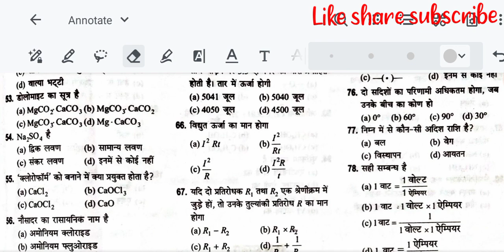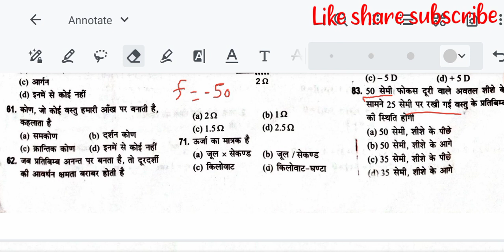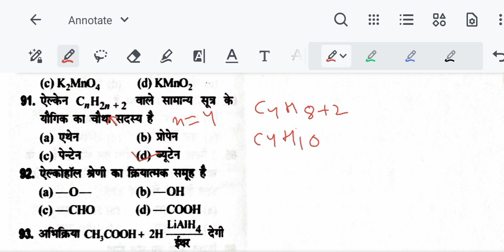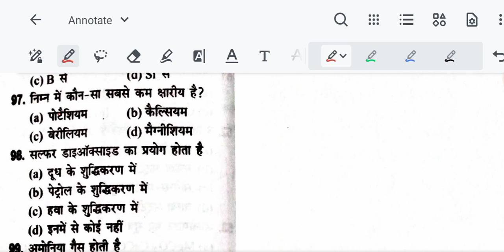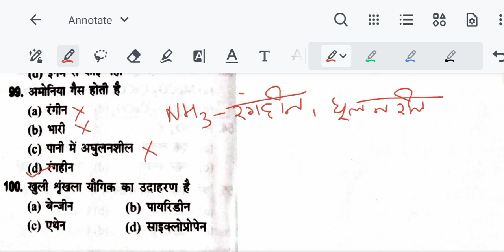5.polytechnic previous year question paper with answer|uttrakhand polytechnic entrance exam jeep qus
uttrakhand,bihar ,jharkhand, cet, mp ,jeep etc polytechnic entrance एग्जाम 2023 की तैयारी
polytechnic 2023 physics chemistry math pdna bhaut easy...

math_question_series_polytechnic_entrance_2023
Uttarakhand_Board_of_Technical_Education
ploytechnic_entrance_exam_
math_question_series_last_10_years
polytechnic_questions_answer
polytechnic_preparation_entrance_exam_2023_math
polytechnic_preparation_entrance_exam_physics
polytechnic_preparation_entrance_exam_2023_chemistry
polytechnic_preparation_entrance_exam_2023_uk
both_entry_poly_entrance_exam_1year_and_2year_preparation
admission_2023_polytechnic_after10_12_iti_preparation
lateral_entry_polytechnic_syllabus
lateral_entry_polytechnic_practice
lateral_entry_polytechnic_science
lateral_entry_polytechnic_jeep
lateral_entry_polytechnic_jeecup
lateral_entry_uppolytechnic
lateral_entry_up_polytechnic_syllabus_2023
direct_polytechnic_2nd_year_admission
2_years_polytechnic_admission_entrance_exam_preparation
direct_polytechnic_2nd_year_admission_2023
direct_polytechnic_2nd_year_admission_2023
chemistry_mcq_last_10_year_jeecup
physics_objective_last_10_year_jeecup
Chemistry_practice
Science_objective_last_10_year_jeecup
top_physics_last_10_year_mcq_practice
top_physics_last_10_year_practice_set
top_physics_last_10_year_objectiv_practice
top_chemistry_last_10_year_objectiv_practice
physics_mcq_last10_year
physics_objective_last_10_year_jeecup
up_polytechnic_entrance_2023
up_polytechnic_exam_2023
practice_up_polytechnic_2023
practice_Bihar_polytechnic_2023
imp_key_pointchemistry_keys_Points
numerical mcq imp_objective
jeecup2020 jeep2020 physicspoly polytechnic_entrance_physics_2023
application_of_electric_current
Polytechnic_admisson2023 gov_polytechnic_2023 objective
poly_entrance_physics_2023 delhi_polytechnic_2023 pusa_admission_2023
electrical_bhandari  cet bet bihar_poltechnic
electricalbhandari
ubter  polytechnic_entrance_2023  group -eubter
ubter   polytechnic_entrance_2020  group -e
polytechnic admission 2023
polytechnic eligibility,
polytechnic online,
polytechnic cet,
polytechnic syllabus,
polytechnic exam result,
up polytechnic,
polytechnic form,
polytechnic examination,
up polytechnic admission 2023
polytechnic exam,
result polytechnic,
polytechnic 2023,
govt polytechnic,
polytechnic government,
polytechnic online registration,
polytechnic,
                                                                                                               thankyou🈯🈯